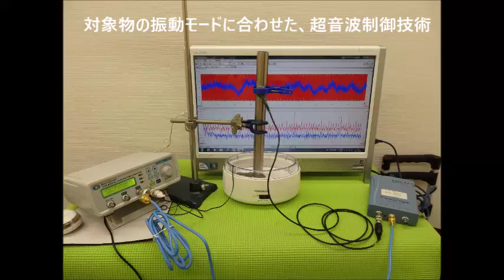音圧測定装置：超音波テスターを利用した実験動画 ultrasonic-labo